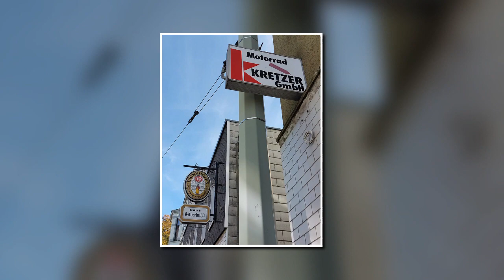ALTE FREIHEIT WATTENSCHEID - DIRTY OLD TOWN (19.Oktober 2022)